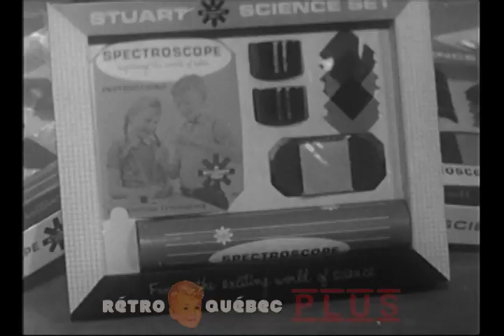L'Écran des jeunes- 1961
Animé par Claude Laroche